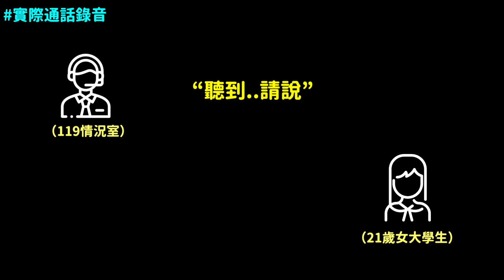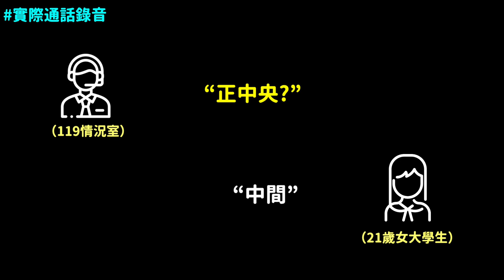引起公憤的通話內容..21歲女大學生麻浦大橋事件！DenQ